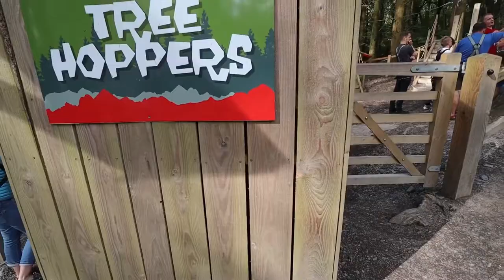The mountains near Beddgelert and more Zipworld Fforest - Wales 2019 Part 3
Some majestic drone footage in the mountains and further Zipworld Fforest adventures.